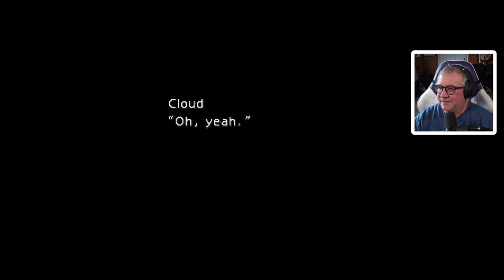CLOUD DRESSES IN DRAG!? | First Time Playing Final Fantasy 7 (original) | Episode 3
Cloud and Aerith travel through sector 6 and find Tifa locked in Corneo's Mansion!

0:00 - Aerith's House
11:47 - Sector 6
30:23 - Sector 7
45:47 - Cloud in Drag
53:45 - Corneo's Mansion
1:07:48 - Sewer
1:21:07 - Closing Thoughts